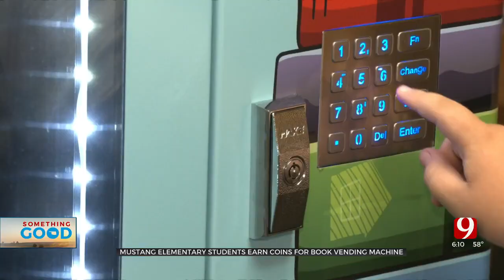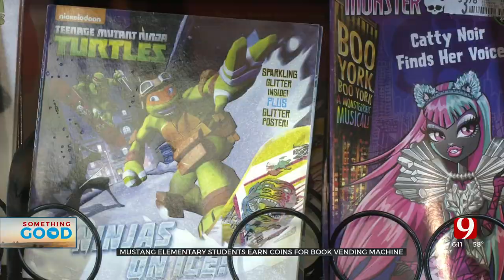How Mustang Elementary School Students Earn Books From Their New Vending Machine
There’s a new vending machine at Mustang Elementary School that has grabbed students’ interest. ***